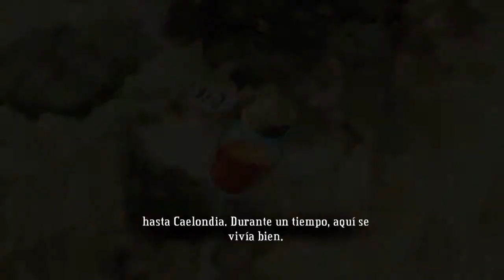Guía Bastion PC en Español Parte 2 [El Machete de Guerra]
Continuamos nuestro recorrido por distintas tierras recolectando núcleos para el Bastion.

Ésta vez encontraremos un arma nueva: El Machete de Guerra, que nos ayudará  en nuestra búsqueda, al mismo tiempo que conseguimos una habilidad nueva y nos encontramos La Forja.